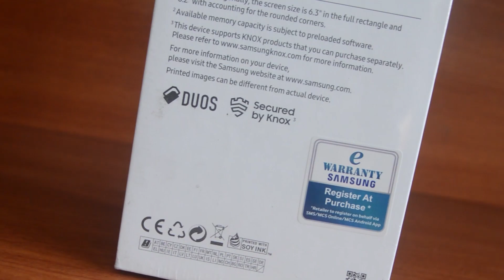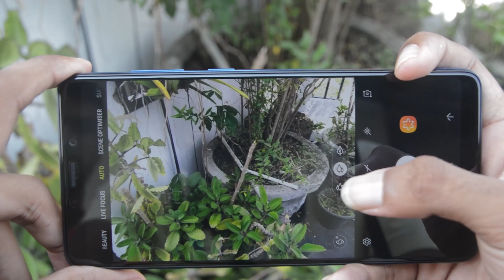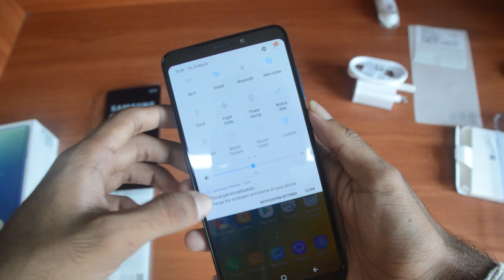🇱🇰Samsung Galaxy A9(2018) UNBOXING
Samsung Galaxy A7 (2018) Review

Tech ලෝකේ වෙන ගොඩාක් දේවල් දැනගන්න දැන්ම අපේ YouTuber Channel එක මතක ඇතුව Subscribe කරන්න ඒවගේම Bell Icon එක Click කරොත් විතරයි අපි Videos Uploade කරපුහම Notification ලබාගන්න පුලුවන් හැකියාව තියෙන්නේ.